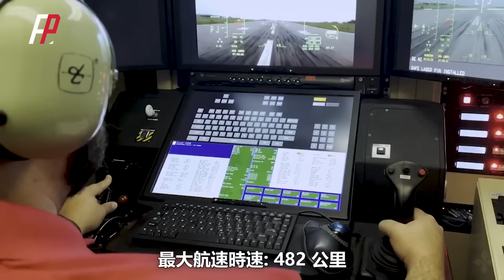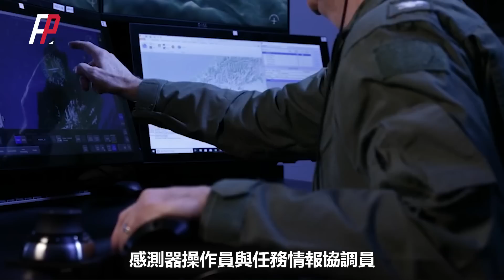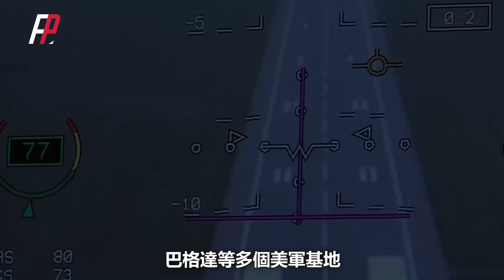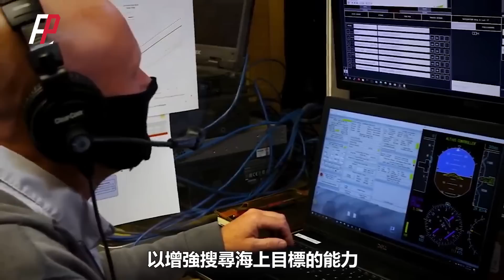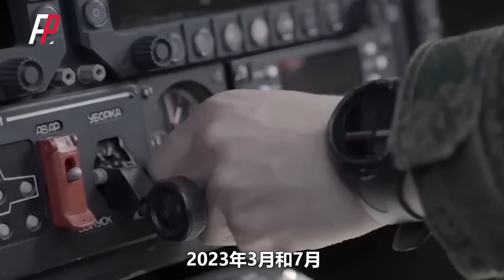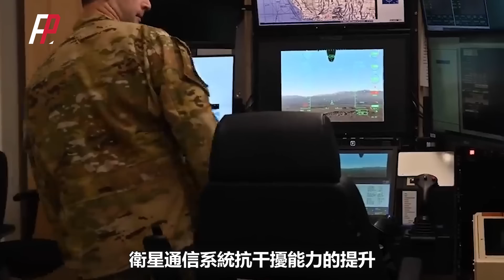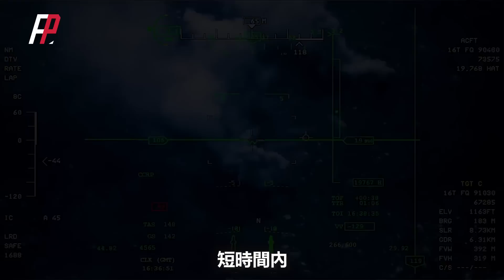美空軍斬首神兵，飛行員數量最多機型，死神無人機新增巡航導彈發射平台，美俄黑海撞機| 死神 | 收割者 | 巡航導彈 | 響尾蛇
截至2011年3月，美軍MQ-9無人機飛行員總數，超越了傳統戰機任意機型的總飛行員人數，成為了美國空軍飛行員數量最多的機型
2011年10月至2020年期間，MQ-9被部署在衣索比亞，索馬利亞，巴格達等多個美軍基地，執行偵察和打擊任務